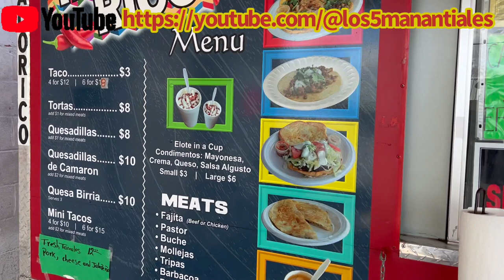Tacos Mexicanos en Texas USA - Cuanto Cuestan? EL COMPA CHUY comiendo Mexicanamente!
Te invito a que me acompañes a buscar unos Auténticos Tacos Mexicanos en USA y a ver a cuanto me sale la orden acompañados con unos Frijolitos a La Charra. Mira el precio y lo que Ordenamos!  Tu Compa Chuy comiendo y buscando Comida Mexicana en el Gabacho!